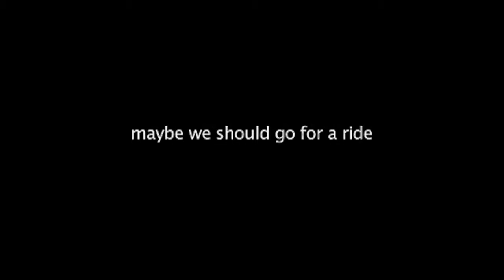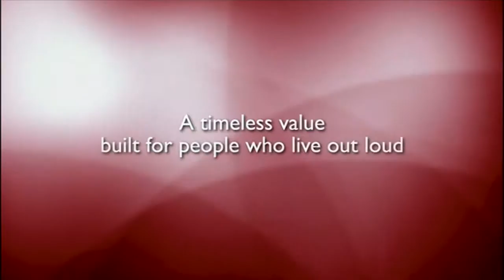Fiat 500 Come to America